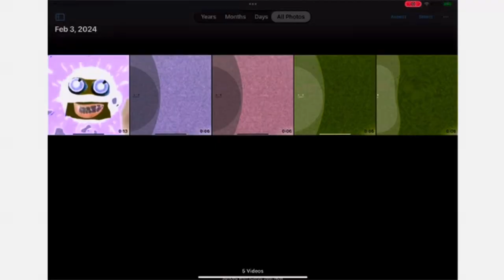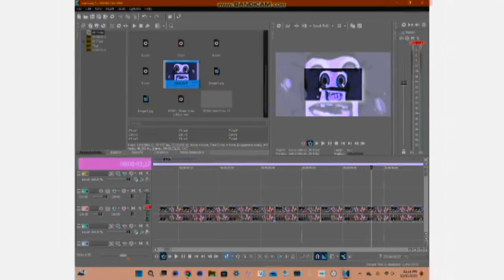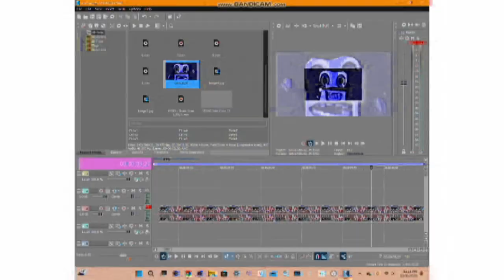Sparta Pitch Testing Collection (ProRes Editon)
a remake of @TUWMLE3053's video

hopefully this doesn't get age restricted like his did lmao

also, this has no reverb because i'm too lazy to add it rn

credit to various people
remade with VEGAS Pro 19.0 (build 643-651)
plugins used: